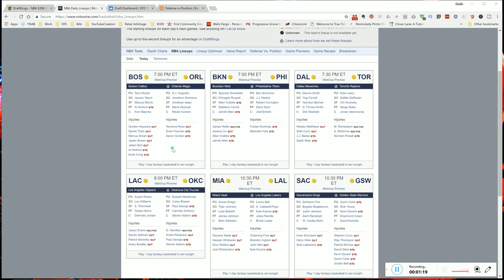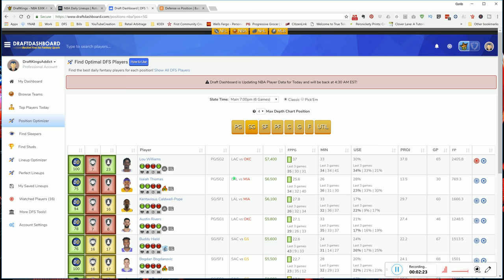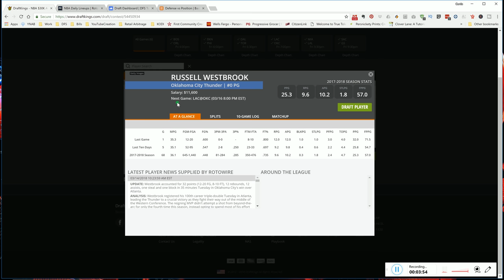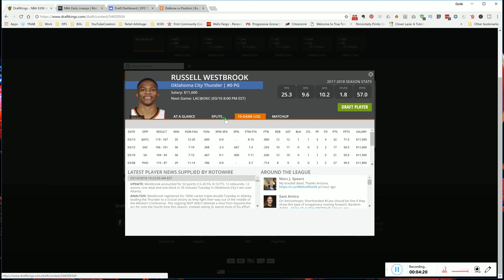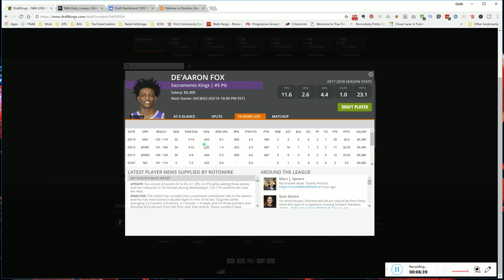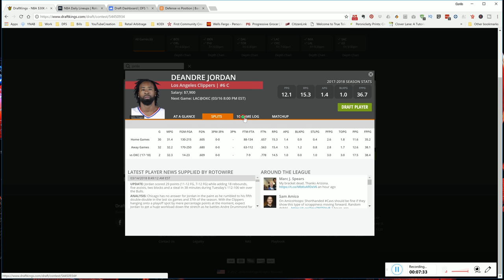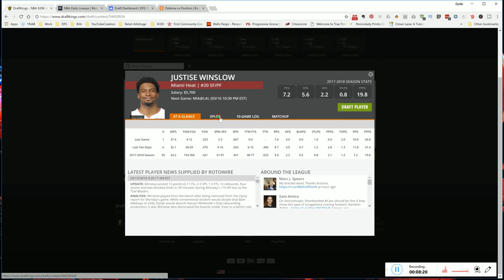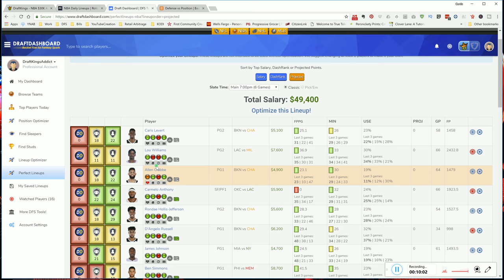Top NBA DFS DraftKings Picks 3/16/18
Today I share my Top NBA DFS DraftKings Picks for 3/16/18

Get my own personal player pool now!  To get My own personal players picks and a 7 day trial click on the link! Note my own personal player pool is only available threw the link!

Equipment Used To Produce My Videos:

USB HUB